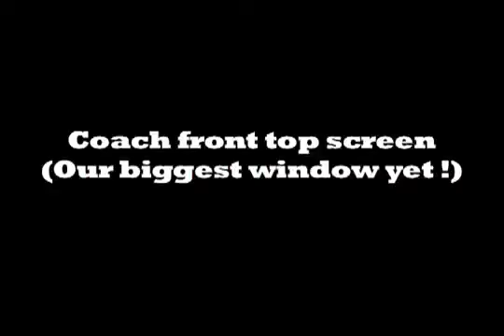Coach front top screen